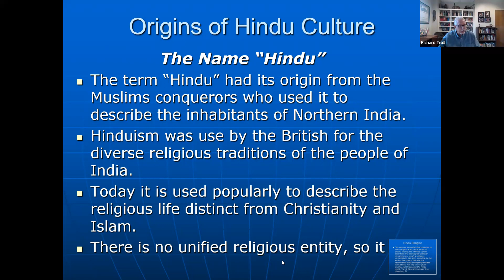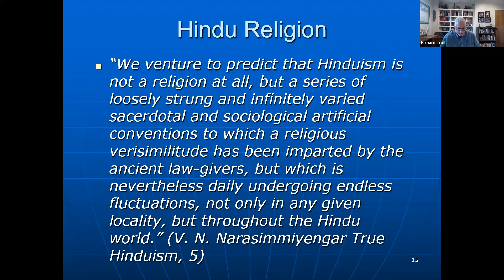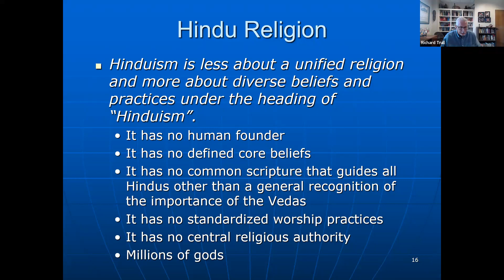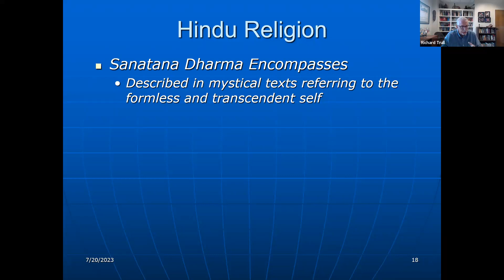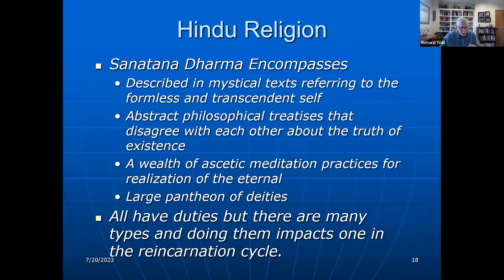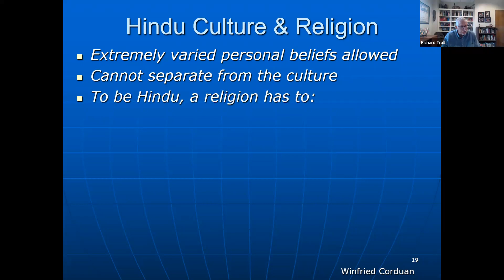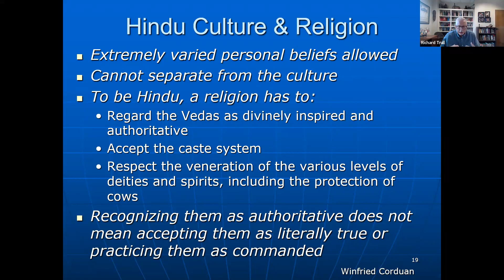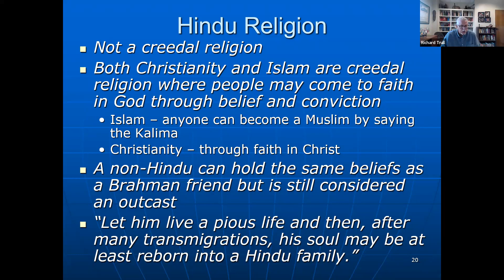Hinduism (2 of 6)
This is part 2 of a series of lectures on Hinduism.